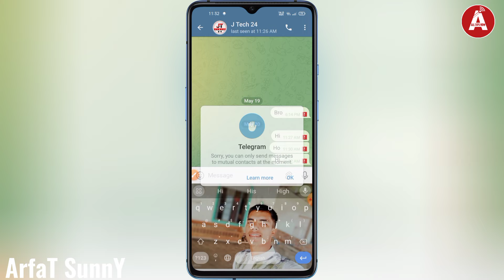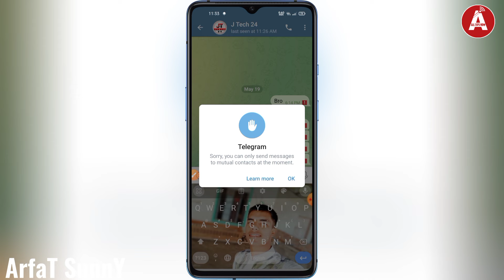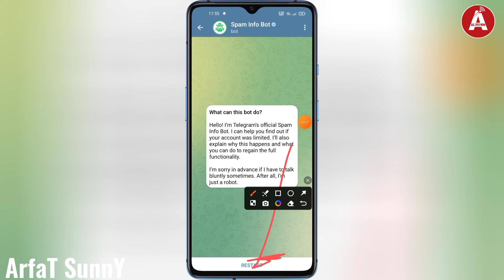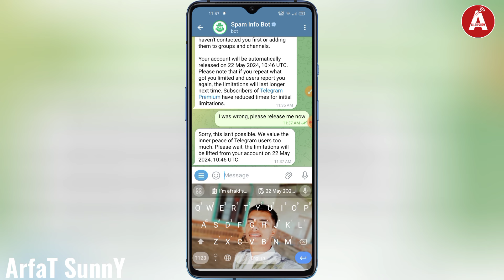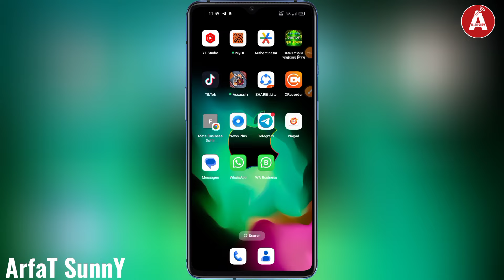Sorry You Can Only Send Message Mutual Contact At The Moment | Telegram Message Not Sent Bangla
Telegram Message Not Sent? Telegram Message jai na? Telegram Spam Problem? Telegram SMS Not Sent? Telegram মেসেজ যায় না? টেলিগ্রাম মেসেজ সমস্যা সমাধান?

HEY 👋 In This Video I Will Show how to solve telegram message not Sent Problem?

GAYS 👋 Watch this full video then Learn about Telegram SMS Spam Message Problem.